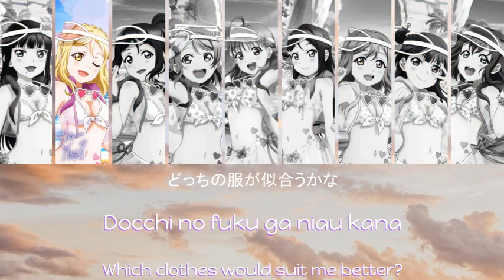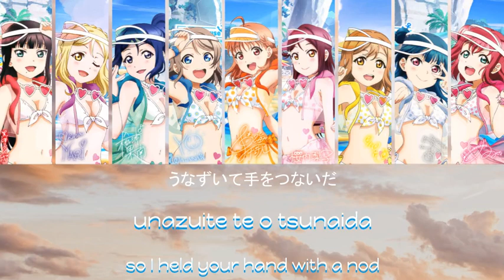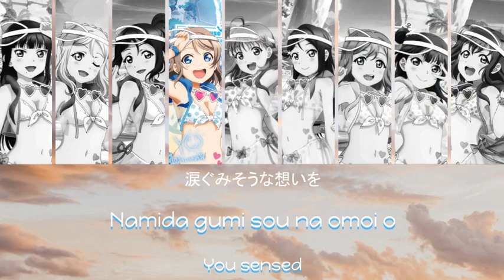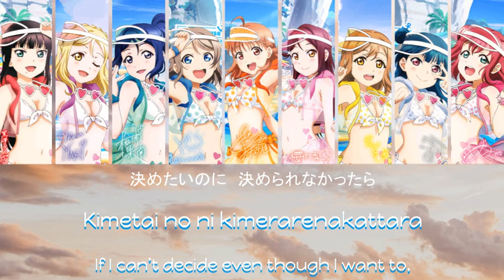Humming Friend - Aqours [Full, Kanji, Romaji, English]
Humming Friend (ハミングフレンド) is Aqours's second song for the single released on July 20, 2016.

The song is written by Hata Aki, composed by Kuwabara Satoru (Arte Refact), arranged by Sakai Takuya (Arte Refact).

(Of course let me know if there is any mistakes, I'm always happy to improve!)
Interesting song, I've never heard of it before so thank you for suggesting it! Hope everyone enjoys~ More suggestions coming soon.